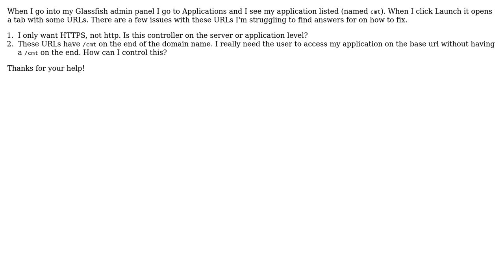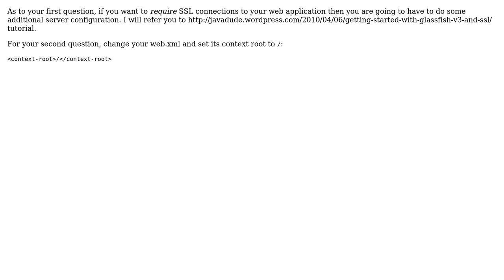How to remove my application name from the URL?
With thanks & praise to God, and with thanks to the many people who have made this project possible! You are responsible for your own actions.